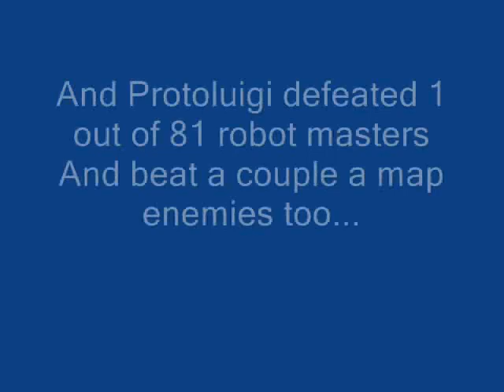ProtoLuigi?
This game is called mushroom kingdom fusion, it's made by judgespear. In this video I fight the map enemies you can find on the map and do topman's stage.